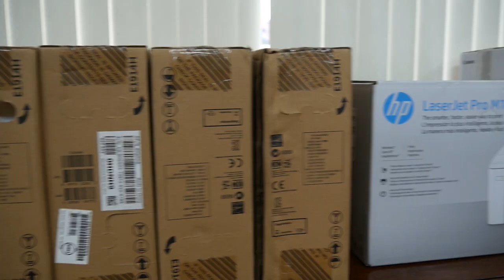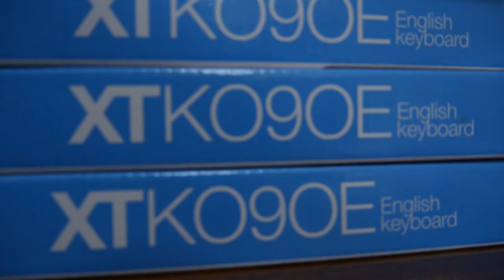S. MAIN TRANSPORT DONEERT KANTOOR BENODIGHEDEN AAN MINISTERIE NATUURLIJKE HULPBRONNEN